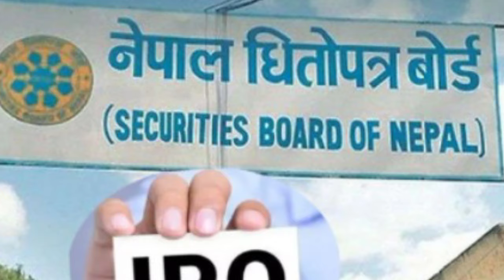सर्वसाधारणलाई छिमेक लघुवित्तको शेयर बिक्री खुल्ला l अङ्कित मुल्य 500 रुपैयाँ l Upcoming IPO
ipo news

ipo review

nepali ipo